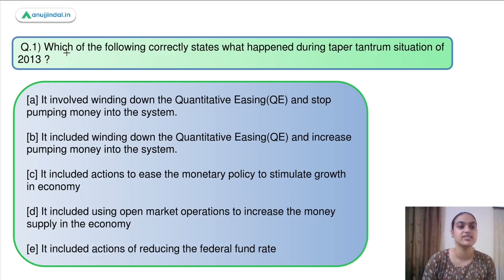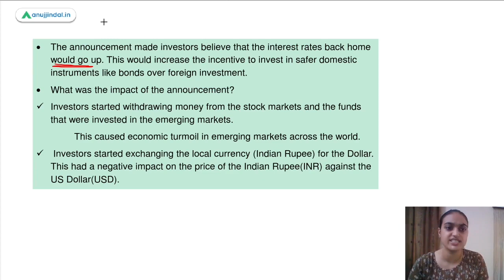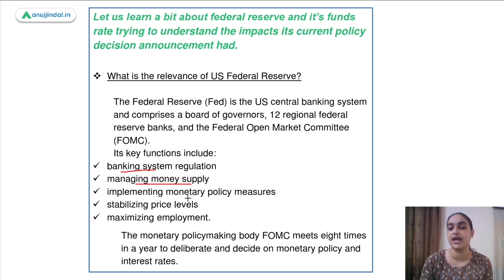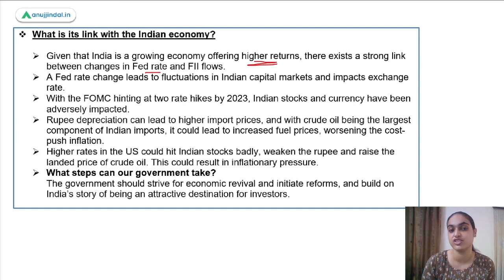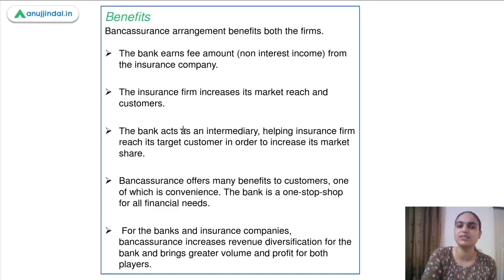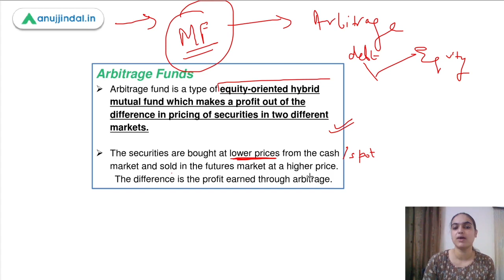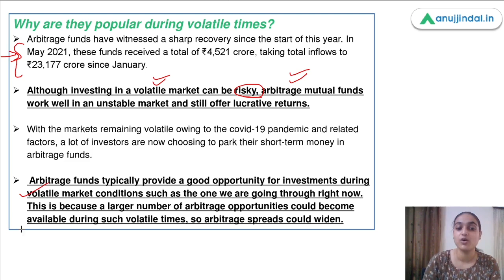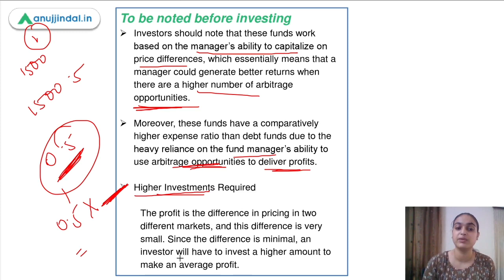RBI Grade B Current affairs | Phase 2 | RBI 247 | Is Taper Tantrum back? | June Day 12 |Tanvi Ma’am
In this session we will discuss about the 2013 Taper tantrum. We will see how it impacts the economies and how covid is bringing us back to the times of taper tantrum. We will also cover some interesting topics like a Bancassurance and the arbitrage. Let us together explore what arbitrage funds are, how are they beneficial, why are they a good investment option for low risk takers during the volatile times.So watch the complete session to learn and explore more about these topics.